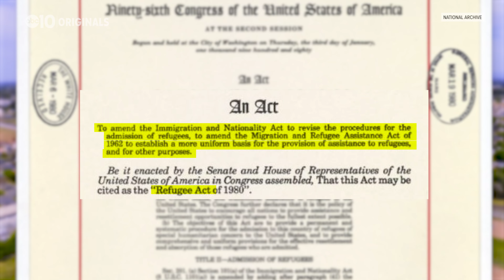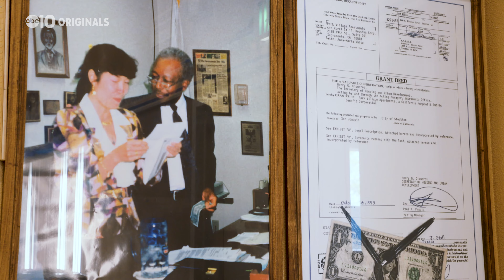The history of the Cambodian American experience in Stockton. Part 1 of 2.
Stockton is home to one of the largest populations of Cambodian Americans in the U.S.  Many have had a hard time speaking out about their life experiences because of the hardships they have faced.